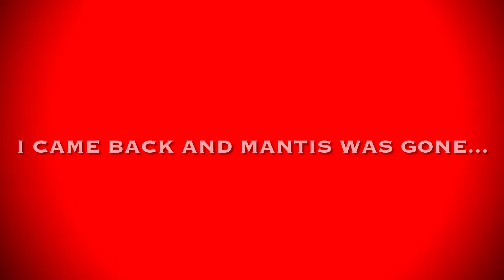Praying Mantis VS Fat Worm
Praying mantis vs worm